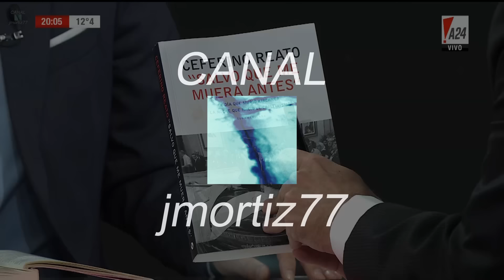Ceferino Reato "cómo murió Néstor Kirchner", en "De 18 a 21", de E.Feinmann - 31/07/17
Ceferino Reato entrevistado sobre su libro "Salvo que me muera antes", en el programa "De 18 a 21" de Eduardo Feinmann; por el canal "A24" - 31/07/2017